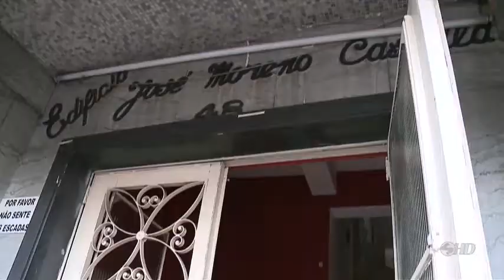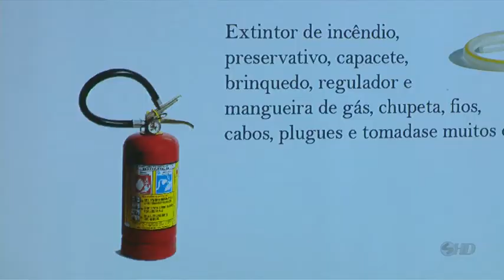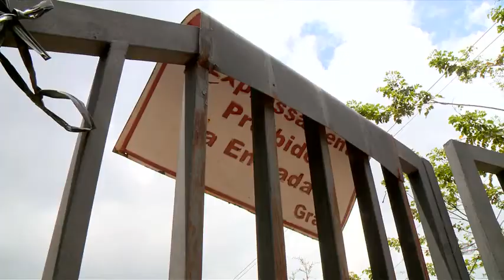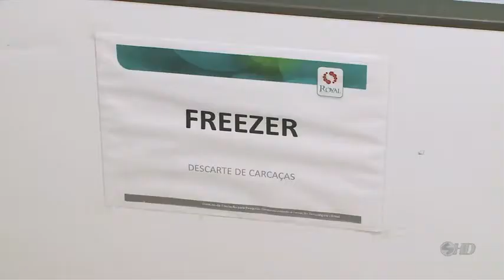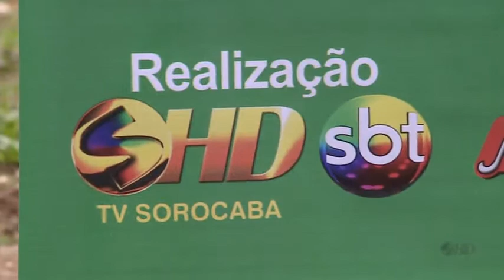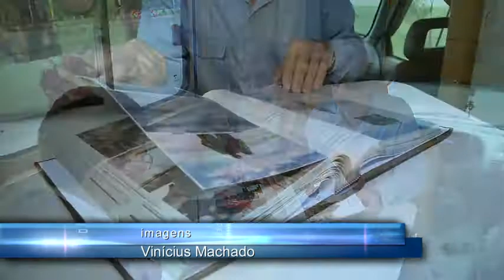Noticidade - TV Sorocaba 18-10-13